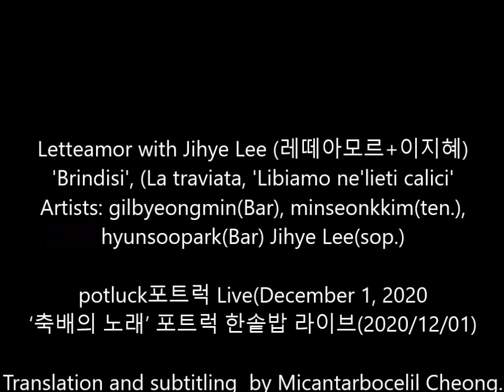Letteamor 레떼아모르, 'Brindisi', 포트럭라이브(2020/12/01)가사번역자막 Italian & Korean Subs.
‘축배의 노래’ From, opera ‘La traviata’, 'Libiamo ne'lieti calici' Video Source potluck포트럭 Live(December 1, 2020_) 동영상의 자막번역본 무단사용 및 상업적목적재업로드금지. Artists: gilbyeongmin(Bar), minseonkkim(ten.), hyunsoopark(Bar) Jihye Lee(sop.)